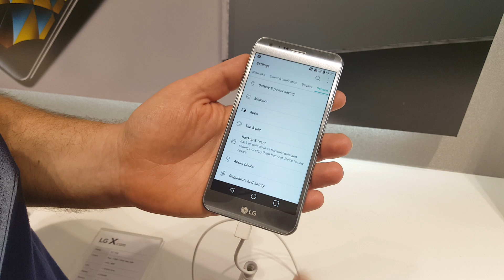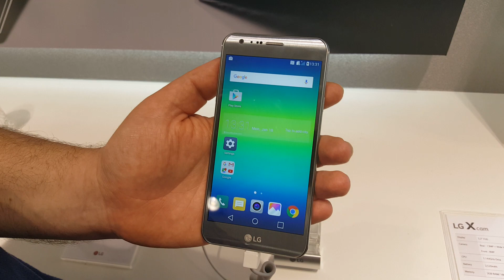Lg X Cam - anteprima MWC 2016 by Tecnoandroid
Video preview LG X Cam, lo smartphone di fascia media dal design accattivante. Articolo